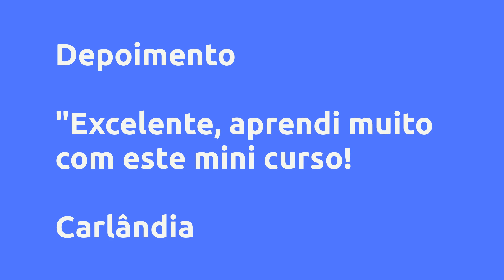(REVIEW) CURSO VESTIDO OMBRO A OMBRO - INGRID DE CASTRO, VALE A PENA?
Curso Vestido Ombro a Ombro - Ingrid de Castro, Vale a Pena?

Um pouco sobre (informações do produtor):
Nesse curso você aprenderá a modelar e costurar um vestido de festa ombro a ombro, com saia gode, bolso embutido e fenda. O período de acesso é de 1 ano a partir da data do primeiro acesso e quem comprar esse mini curso também tem direito a participar do concurso que será realizado entre os dias 27 de junho a 17 de julho de 2022, as regras do concurso se encontram no primeiro módulo do curso.

Vantagens:
- Aulas gravadas para rever quantas vezes precisar;

- Método simples e prático;

- Concurso com premiações;

- 6 meses de Acesso

Conteúdo:
Bem Vindos
Modelagem
Corte e Costura
Encerramento